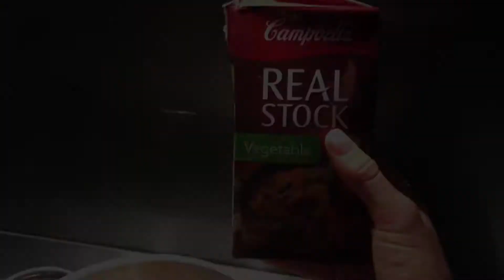HOMEMADE PUMPKIN SOUP #5 || SHARNAYDE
Not only is this the easiest recipe, it is literally just pumpkin.
It is such a simple and fulfilling meal that I guarantee after making it once you will want to make it every second night.

INGREDIENTS

2 Pumpkins
1 Onion
1 500ml Vegetable stock
1 Tsp each of mince garlic and ginger
Sprinkle of nutmeg and cinnamon
Salt and Pepper
Olive/Sesame oil

METHOD

1.Cut up pumpkin into small pieces, disposing of the skin
2.Brown onion with oil in the pot
3. Add garlic and ginger, mix
4. Add nutmeg and cinnamon
5. Add half of the 500ml stock
6. Mix pumpkin and allow to sit for 20ish minutes
7. Mash pumpkin and depending on the consistency and the way you like your soup, add more stock if desired
8. Blend pumpkin soup in blender until smooth consistency with no lumps
9. Add salt and pepper
10. Put the lid on soup and allow to sit until ready to be served